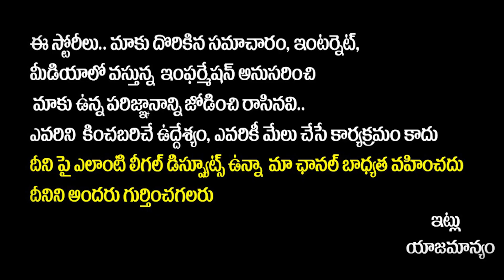Pawan Kalyan High Voltage Speech At Avanigadda Public Meeting | Janasena Varahi Yatra | Yuva Galam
Regards,
Yuvagalam Team